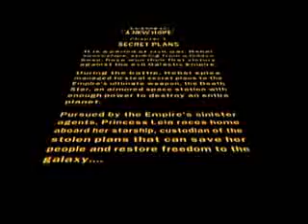Lego Star Wars II - Episode 4, Chapter 1 - Secret Plans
The first chapter of Episode 4 of the Lego Star Wars Series.
Chapter Overview:
On the ship "Tantive IV," Princess Leia is and crew are being boarded when the Empire gets word they are holding the plans to the Death Star. Now, she must hide them before Darth Vader gets to her and finds them.